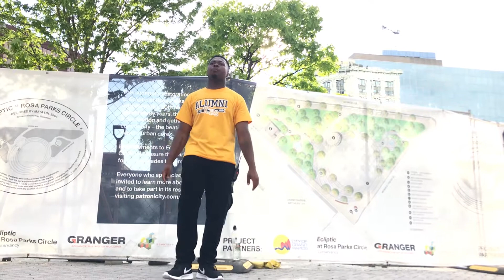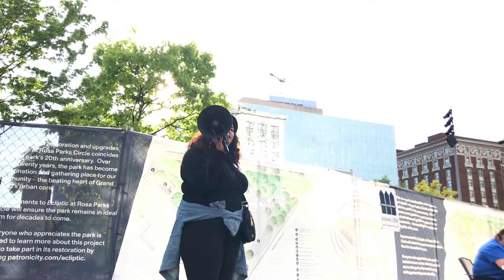Justice for Black Lives protests GRPD hiring ex-Kalamazoo chief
Jakari Richardson, of 616 Young Black Panther Party, and a woman who wanted to identify herself as Aly, from Justice for Black Lives, speak to protesters in downtown Grand Rapids on Friday, June 11, 2021. The protest, hosted by Justice for Black Lives, is in response to the Grand Rapids Police Department hiring Karianne Thomas as GRPD's first chief of staff after she was fired as Kalamazoo's public safety chief last year. (Cory Morse | MLive.com)